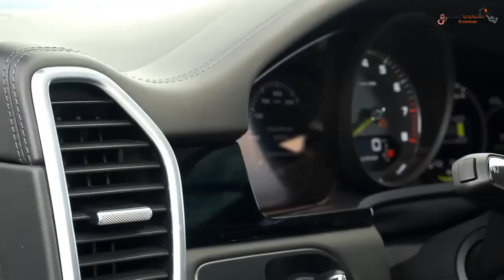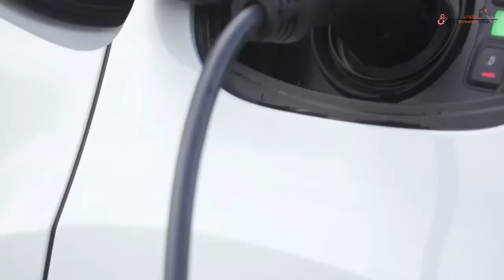PORSCHE CAYENNE E-HYBRID السيارة الهجينة احدث ابتكارات بورش الالمانية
السيارة الهجينة "احدث ابتكارات بورش الالمانية.